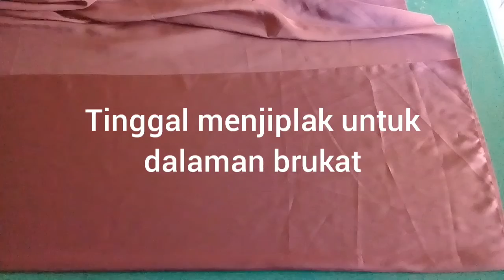cara membuat Pola Brokat kombinasi Batik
Untuk lingkar dada 108,lingkar pinggang 100cm,lingkar panggul 116cm,panjang long dress 138cm